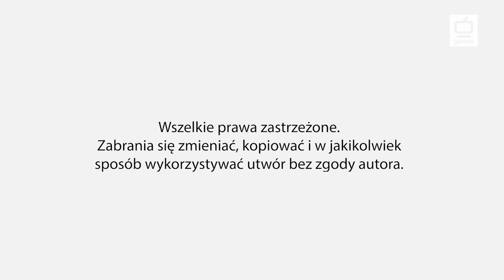Szepty z Kniei - Broń i Amunicja Myśliwska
Program na temat popularnej broni i amunicji myśliwskiej.